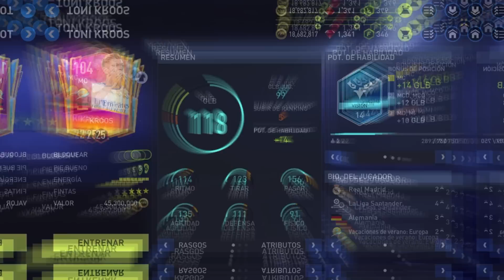DEBES TENERLO YA!! - ESTA BESTIA ES GRATIS UN "MC" 100% EFECTIVO!! - KROOS EN 104 DE GRL!!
0:00 INICIO DE VIDEO (GUIA)
0:45 ESTADISTICA Y OPINION DE ESTA BESTIA
2:35 3 GOLES EN ESTE PARTIDO ASI JUEGA KROOS
6:33 ALTERNATIVA A KROOS
8:10 ALTERNATIVA BARATA A KROOS
9:22 FINAL